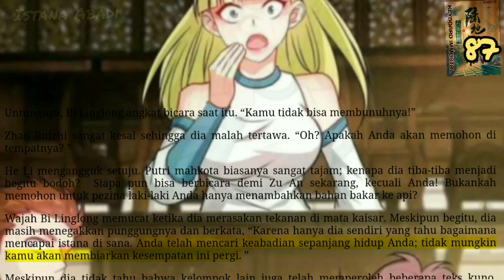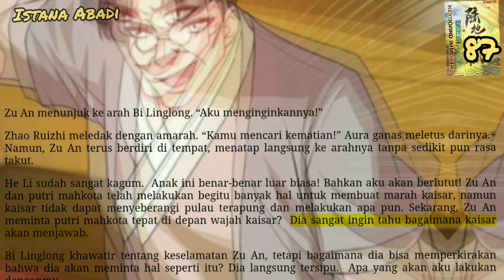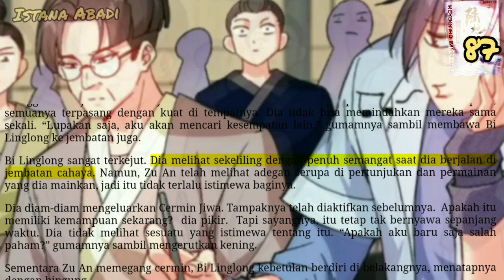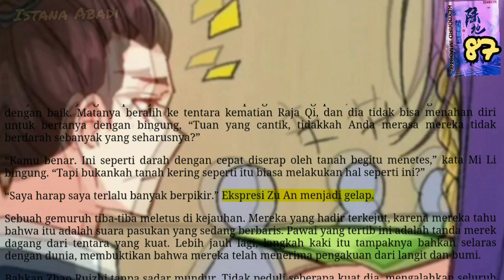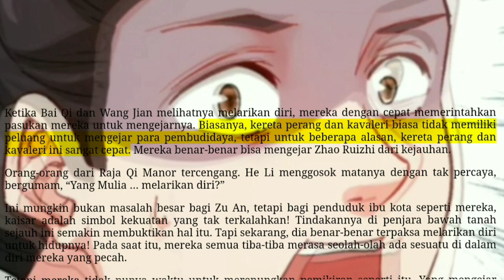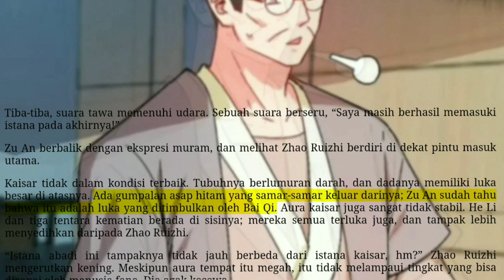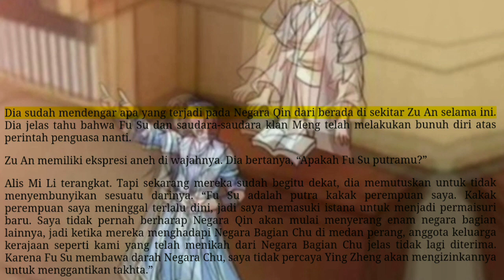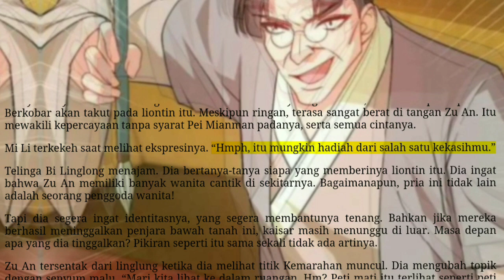Istana Abadi, KI 87